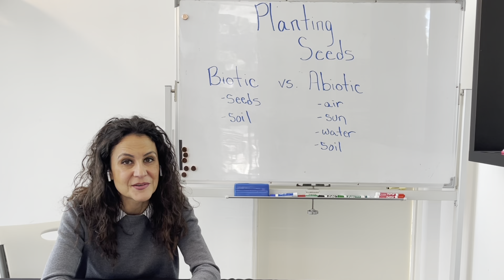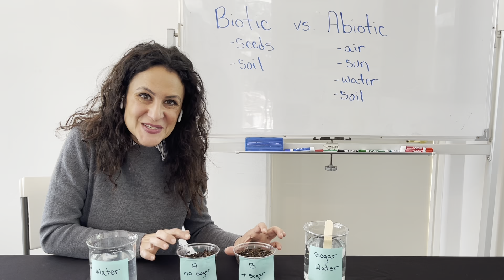Biotic and abiotic factors